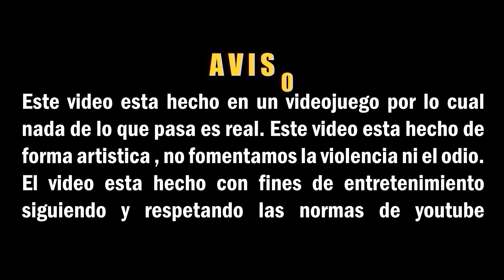El Guerrero - GTA 5 Corto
Bienvenidos sean otra vez más a este canal!
Muchas gracias por entrar a mirar el video, espero que sea de su agrado porque la verdad estos vídeos sí me toman un buen de dedicación y de mi tiempo y por ende, les agradecería muchísimo que lo compartieran
-SINOPSIS-
El cabo Zúñiga es un soldado del ejercito mexicano (SEDENA) con fuertes ideales donde cree totalmente en la justicia sin necesidad de desobedecer las reglas, sin embargo, ante una dura realidad reflexiona sobre el morir como un héroe, o vivir lo suficiente como para ser un villano.

Les agradezco a los que me mandaron los audios de sus voces para los personajes.